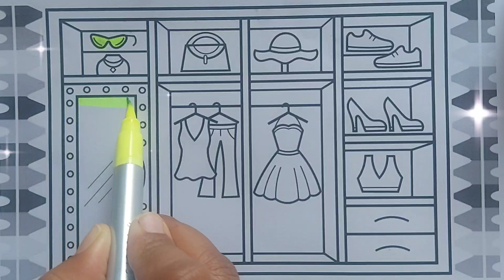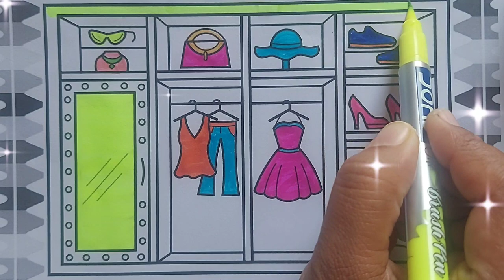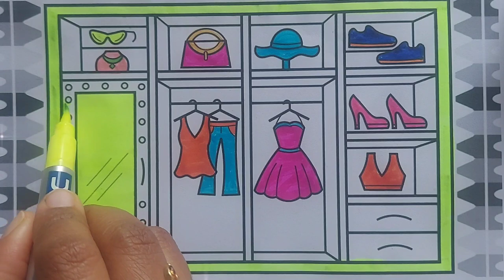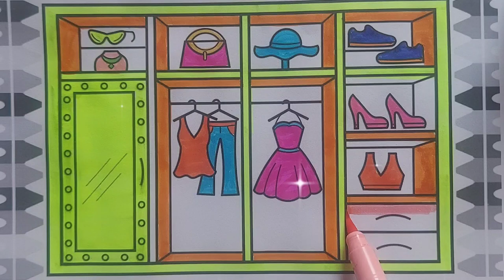How to draw princess wardrobe 👑👒👠👛👗| easy coloring ❤💛💙| step-by-step wardrobe drawings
easy wardrobe coloring
# easy coloring
# simple wardrobe coloring
colorful wardrobe
step-by-step wardrobe drawings
kidsart# kidstv
howto # howtocolour
# easy wardrobe coloring
# easy coloring